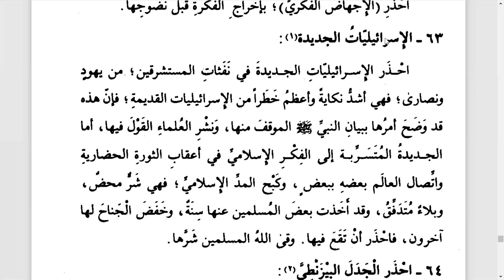الإسرائيليات الجديدة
Dukung Program Dakwah kami :
✅ Donasi Dakwah:
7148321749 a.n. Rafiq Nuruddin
(Mandiri Syariah)

Semoga Allah memberkahi kita semua, amin